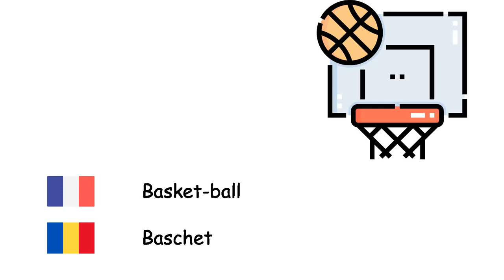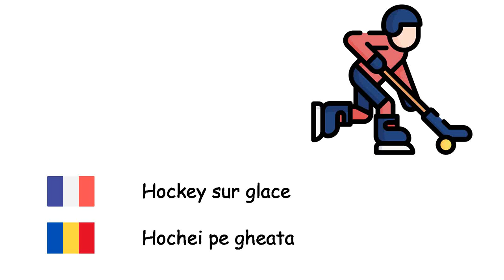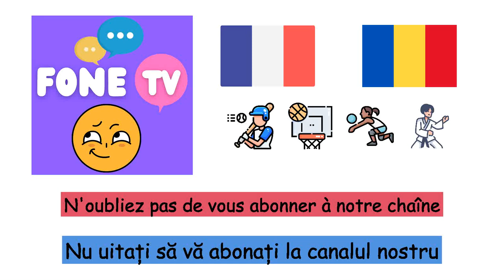Des sports (Roumain) (fr-ro)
Fone TV
fr-ro-24
Sport (Limba română)
Basket-ball - Baschet
Escrime - Scrimă
Tir à l'arc - TIR cu arcul
Football - Fotbal
Baseball - Baseball
Boxe - Box
Handball - Handbal
Tennis de table - Tenis de masa
Tennis - Tenis
Taekwondo - Taekwondo
Volley-ball - Volei
Haltérophilie - Haltere
Lutte - Lupte
Gymnastique - Gimnastică
Hockey sur glace - Hochei pe gheata
Karaté - Karate
Formule 1 - Formula 1
Rugby - Rugby
Jeux olympiques - Jocurile Olimpice
Golf - Golf